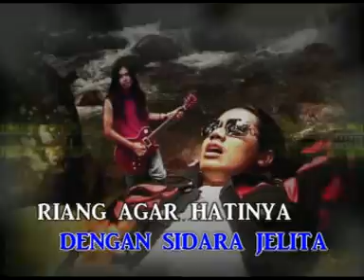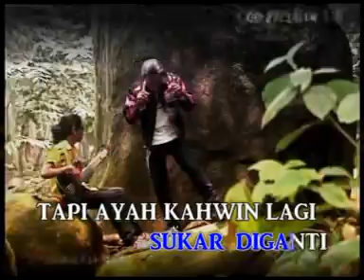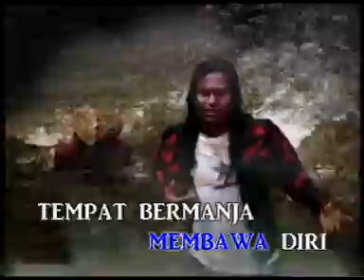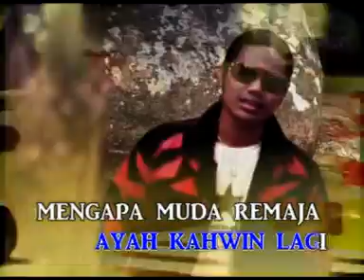Ayahku Kawen Lagi - Kristal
metal rock